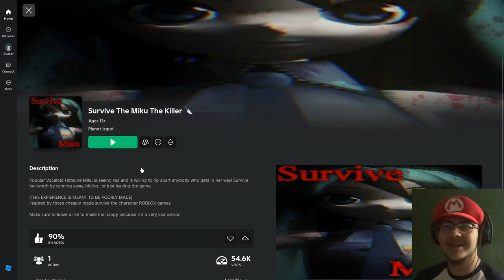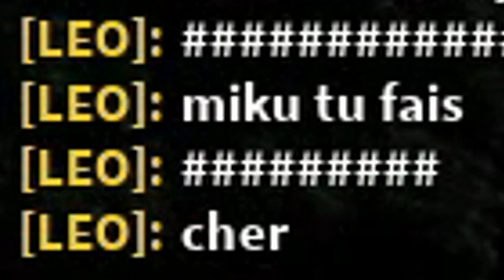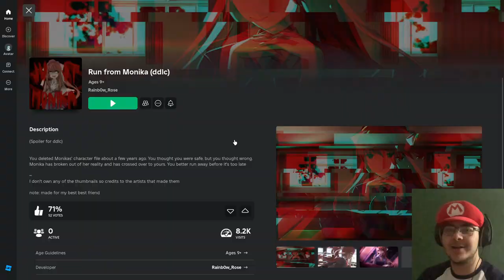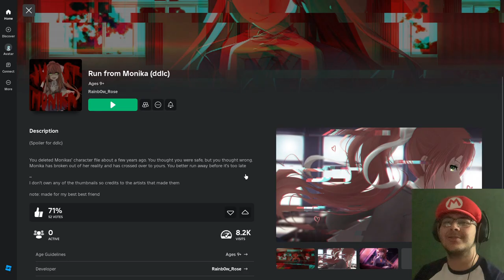MIKU.EXE ET MONIKA.EXE NOUS EN VEULENT!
Salut mes chers gamers, ici Yorkfield! Aujourd'hui on se retrouve sur 2 jeux Roblox où Miku et Monika se prennent à deux sur moi et sur @Leo-rq4kp ! Pensez-vous qu'on va survivre? Regardez jusqu'à la fin pour voir!

N'hésitez pas à partager la vidéo à d'autres personnes !

Configuration de mon PC principal Kitsune :
32 Go de RAM DDR4
SSD M.2 NVMe 1 To WD Black WDS100T1XHE

Configuration de mon PC portable Yoshimura :
16 Go de RAM DDR5
Windows 10 Pro
SSD M.2 NVMe 512 Go Hynix HFS512GEJ9X101N

Configuration de mon PC portable Miyazaki
8 Go de RAM soudé
SSD M.2 NVMe 512 Go Micron

Configuration de mon PC Hybride Shizuku :
4 Go de RAM DDR2
Graveur DVD-RW
HDD 40 Go SATA WD400JS
HDD 640 Go SATA II WD6400AAKS